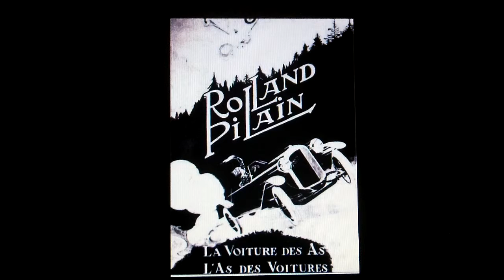ROLLAND-PILAIN (Pub et contre-pub) - B93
Pub: "La voiture des As, l'As des voitures !"
Contre-pub: "Mais y'a pas plus beau qu'une Talbot Lago!"...
B93-socanarevo (pour la zizique et la fausse pub...)
Pour info: Créées en 1905 à Tours, les automobiles Rolland-Pilain (du nom de leurs fondateurs: François R. et Emile P.) participèrent à plusieurs GP et aux 24h du Mans et cessèrent leur activité dans les années trente.